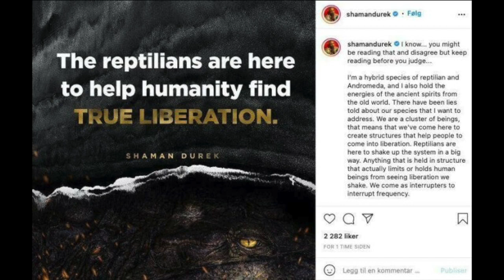Princess Märtha Louise of Norway and Her MAN Durek Verrett!